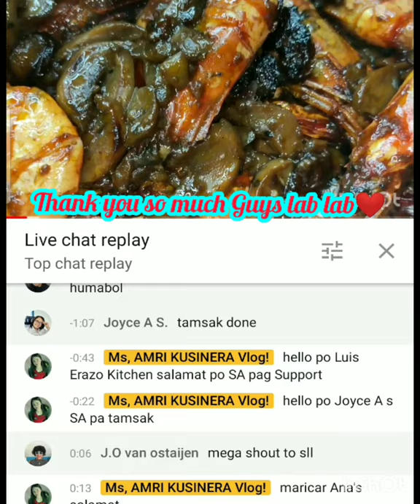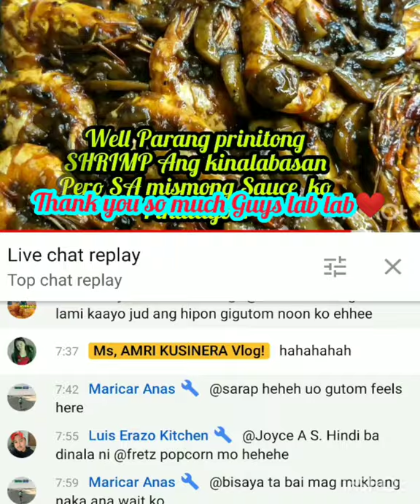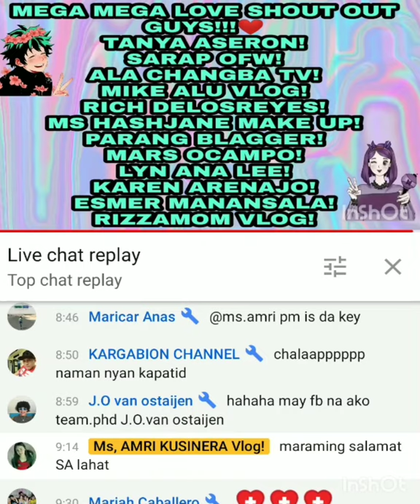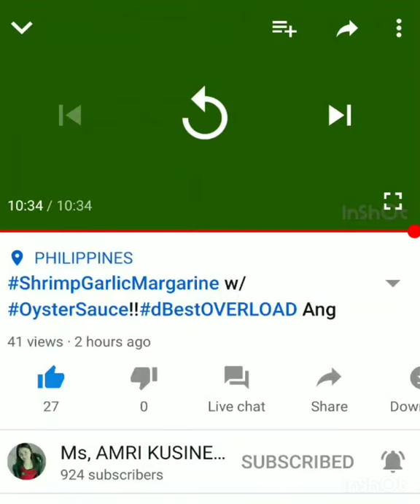My first time Live Stream Premier!!! Thank u so much for all Supporter❤️ lab lab po!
Maraming salamat po salahat Ng pumunta saaking unang LIVESTREAM PREMIER!!
Na tense ako Hindi ko Alam Kung Sino uunahin ko ishout out sabay sabay Ang pasok heheheeheh nakakatuwa pla hehehehe Hindi pla madaling mag host hehehehe btw
Maraming salamat sa mga ka Team Fresh and Organic andyan Ang Supporta nila❤️ thank u so much din SA isang Kung friends na walang sawang suporta SARAP OFW hehehehehehe naghakot talaga sia Ng mga friends Nia para puntahan ako sa premier hehehehe maraming salamat SA pagtira saakin besh Kung paano mag set Ng premier ko Sarap ofw at Mike alu vlog!! Maraming salamat din besh Maricar Ana's SA suporta hehehehehhe lab lab po❤️